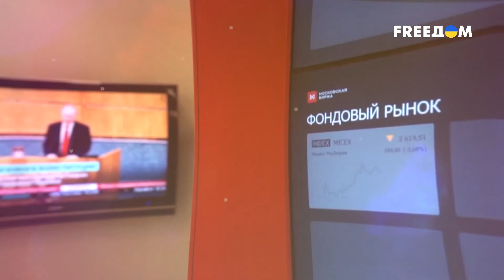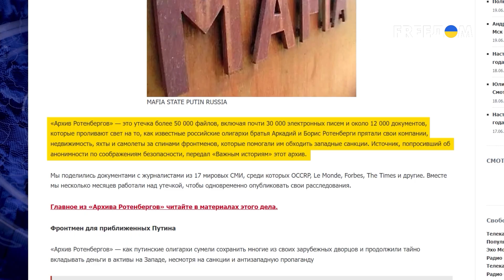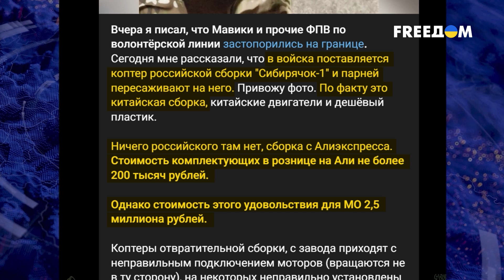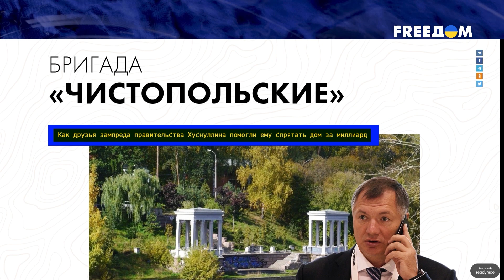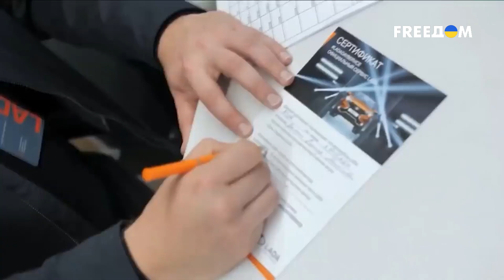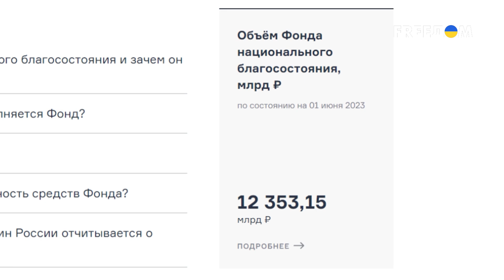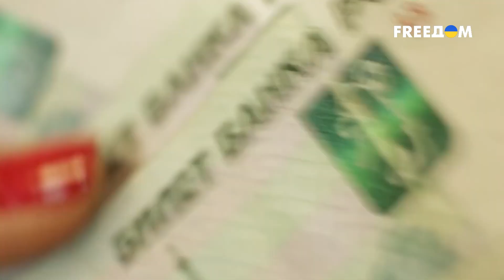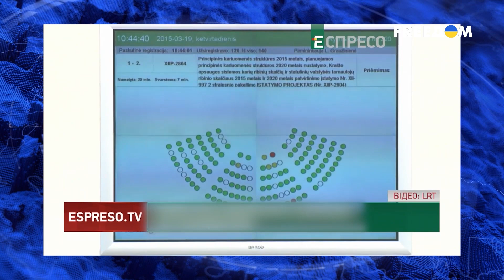⚡ Нажива на госзаказах. Как Хуснуллин зарабатывает на дронах для армии РФ? | Ваши деньги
Имущество российских олигархов уже национализируют в Украине и арестовывают по всему миру. И очередным "трофеем" является вилла Аркадия Ротенберга на австрийском курорте, где неоднократно бывала дочь Путина Воронцова. Подробности об этом роскошном объекте и его будущем смотрите в проекте "Ваши деньги" на телеканале FREEДОМ. Также в материале – бизнес на крови российского вице-премьера Марата Хуснуллина. Среди прочего, он по заоблачным ценам продает армии дроны, собранные из дешевых китайских деталей. Сколько на этом зарабатывает российский чиновник?